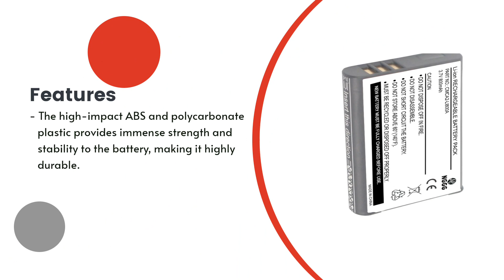Replacement Battery for Olympus SZ-12